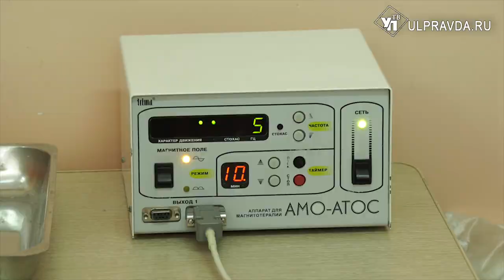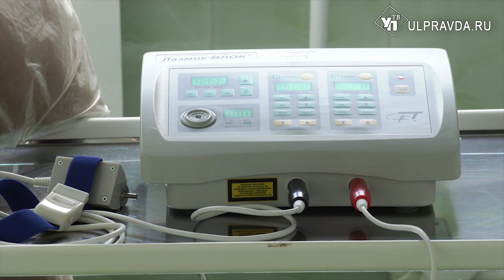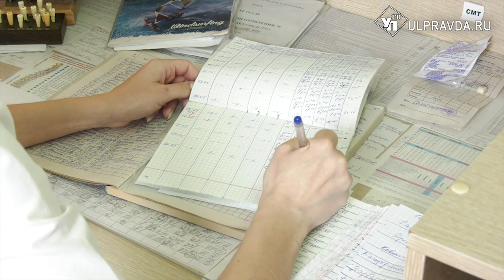Санаторий в городе. Ульяновцы могут оздоровиться, не покидая родного края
На следующей неделе по всей стране стартует летняя оздоровительная компания. Если с детьми ситуация более или менее ясная - многие отправятся в оздоровительные лагеря - то со взрослыми немного сложнее. В условиях пандемии старшее поколение побаивается выезжать на санаторно-курортное лечение в другие регионы. Наш корреспондент Антон Никонов решил выяснить, как можно оздоровиться в городе.